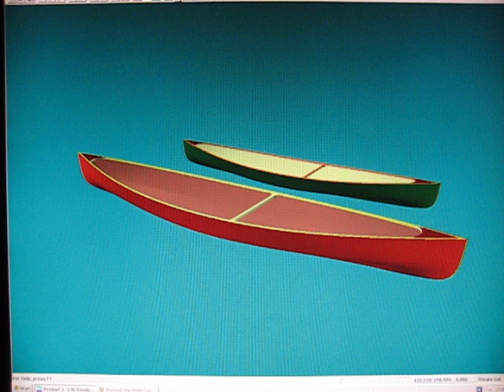Flywood one sheet canoe 3D model 2